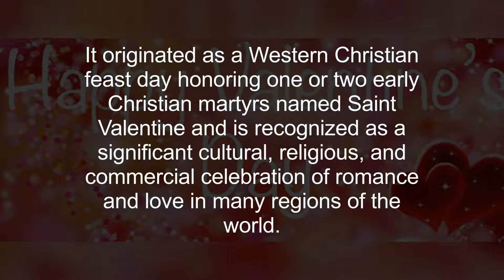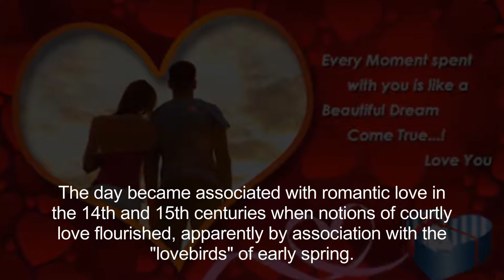The history of valentines day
Valentine's Day, also called Saint Valentine's Day or the Feast of Saint Valentine, is celebrated annually on February 14.

It originated as a Western Christian feast day honoring one or two early Christian martyrs named Saint Valentine and is recognized as a significant cultural, religious, and commercial celebration of romance and love in many regions of the world.

There are a number of martyrdom stories associated with various Valentines connected to February 14, including an account of the imprisonment of Saint Valentine of Rome for ministering to Christians persecuted under the Roman Empire in the third century.

According to an early tradition, Saint Valentine restored sight to the blind daughter of his jailer.

Numerous later additions to the legend have better related it to the theme of love: an 18th-century embellishment to the legend claims he wrote the jailer's daughter a letter signed "Your Valentine" as a farewell before his execution; another addition posits that Saint Valentine performed weddings for Christian soldiers who were forbidden to marry

The Feast of Saint Valentine was established by Pope Gelasius I in AD 496 to be celebrated on February 14 in honour of Saint Valentine of Rome, who died on that date in AD 269.

The day became associated with romantic love in the 14th and 15th centuries when notions of courtly love flourished, apparently by association with the "lovebirds" of early spring.